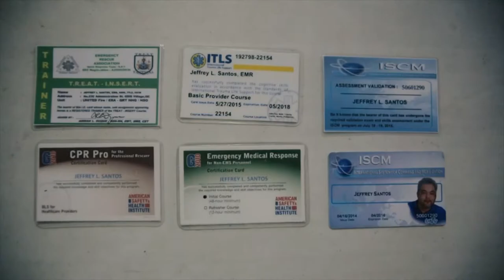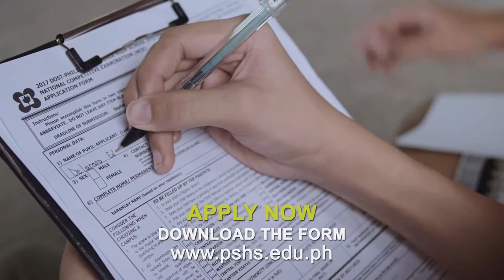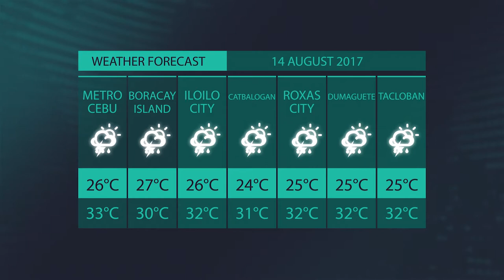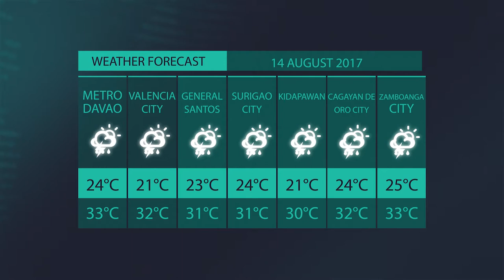DOSTv Episode 306 - Interview with 2017 Outstanding Young Scientist, Dr. Aletta Yniguez